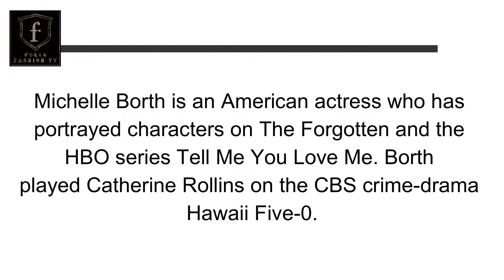Michelle Borth | American Actress